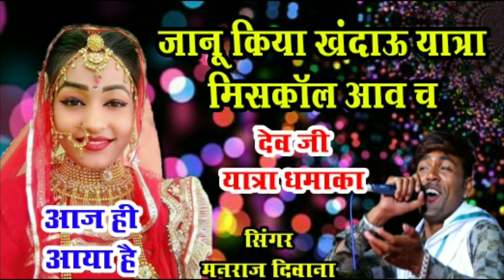सिंगर_मनराज_दिवाना_न्यू_सोंग_2019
मनराज दीवाना, manraj diwana Full hd Vidios, hanuman gurjar nimod, hanuman gurjar song, Manraj diwana New Song 2018,